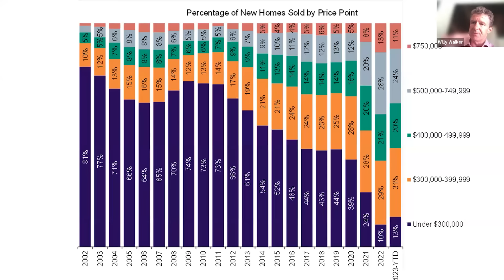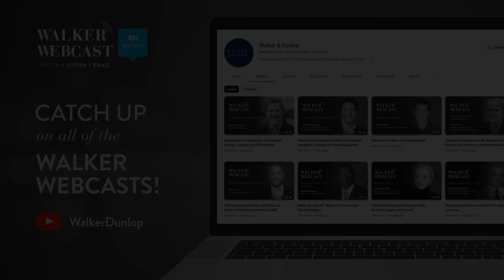Navigating The Housing Market With Mark Zandi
Our next guest is one of the most influential economists for businesses, journalists, and the public and is a trusted adviser to the nation’s top policymakers. As the leading provider of economic research and data, he has made a career out of helping clients navigate the ever-changing marketplace.

Dr. Mark Zandi, chief economist of Moody’s Analytics, joins Willy on the Walker Webcast to discuss the multi and single-family housing markets, predictions about the Federal Reserve’s next move, the strength of the U.S. economy, and so much more.

If you have any comments or questions, please reach out to your main Walker & Dunlop point of contact. We are all available to answer questions and provide assistance. Additionally, if you have topics you would like covered during one of our future webcasts, we would be happy to take your suggestions.

Key Points In The Webcast:
03:00 Effects of the Fitch Rating downgrade
06:08 The importance of consumer confidence
08:52 Debt load isn’t a problem
11:50 Have we been complacent with the Fed funds rates?
16:48 Where Fed funds are headed
20:02 Will the state of the banking sector worsen?
25:45 Concerns on private capital markets
28:44 Employment and wage growth
31:27 Will immigration reform affect the economy?
36:48 How the refi wave influence consumer balance
39:06 Fannie and Freddie conservatorship
41:44 The future of oil prices
45:18 Is the student debt relief plan an issue?
49:23 Housing recession and what it means for multifamily
55:26 What lies ahead in 2024